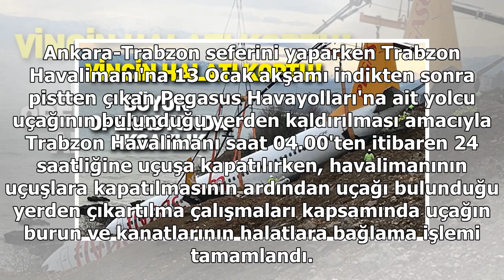Trabzon'da pistten çıkan uçağı taşıyan vincin halatı koptu!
Ankara-Trabzon seferini yaparken Trabzon Havalimanı'na 13 Ocak akşamı indikten sonra pistten çıkan Pegasus Havayolları'na ait yolcu uçağının bulunduğu yerden kaldırılması amacıyla Trabzon Havalimanı saat 04.00'ten itibaren 24 saatliğine uçuşa kapatıl...